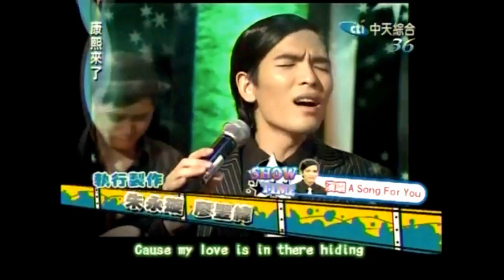A Song For You / Mr.Jazz A Song For You / Jam's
20120518 蕭敬騰 / 康熙來了/節目 演唱

I've been so many places
我走過很多地方
In my life and times
在我的生命中
I've sung a lot of songs
我已經唱了很多歌曲
I've made some bad rhymes
我也做了一些不好的兒歌
I've acted out my love on stages
我已經表現出來我的愛在現階段
With ten thousand people watching me
有成千上萬的人看著我
But we're alone now
但現在我們是孤單的
And I'm singing this song to you
我為你唱這首歌
I know your image of me
我知道你對我的映象
Is what I hope to be
是什麼,我希望能...
I treated you unkindly
我溫和地對待你
But darling, can't you see?
但是,親愛的,你看不出來嗎?
There's no one more important to me
沒有任何人對我更重要
Bady, can't you please see through me?
寶貝,能不能請你識破我?
Because we're alone now
因為我們現在是孤單的
我為你唱這首歌
You taught me precious secrets
你以教會我愛人的秘密
Of a truth, withholding nothing
是什麼也隱藏不了事實
You came out in front
你出現在我面前
And I was hiding
而我卻躲藏起來
But now I'm so much better
但現在的我好多了
And if my words dont come together
如果我的歌詞不足以表達我此刻心情
Listen to the melody
那麼聽一聽這美妙的旋律吧
cause my love is there, hiding
愛人因為我無上的愛就薀涵其中